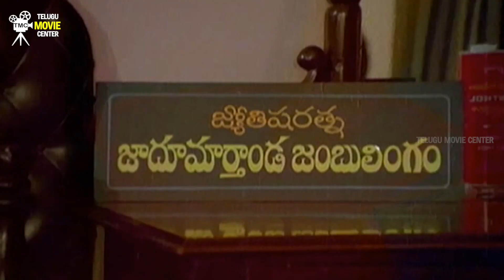ఎలా మోసం చేస్తున్నారో చూడండి - Chiranjeevi, Vijayashanti Superhit Movie Comedy Scenes in Telugu